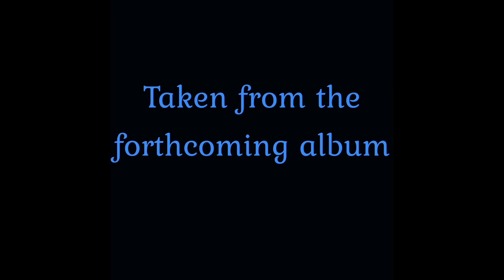Scoundrels - Molasses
2nd single from the new album "Oh No ! Not Again !"

Also on all digital streamers

Patrick Delabie: guitar/vocals
Butsenzeller: vocals/drums/percussion
Wim IJff: bass

* Video: bandfootage by Winny Kas , additional footage, found footage and edit by Butsenzeller